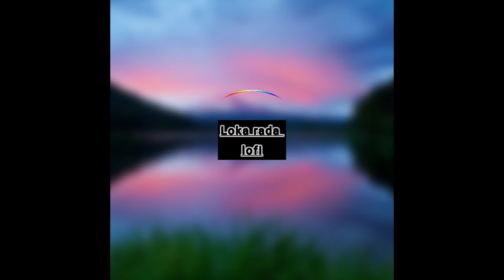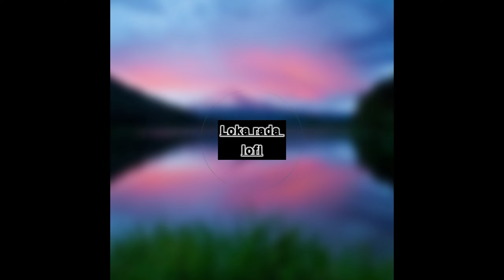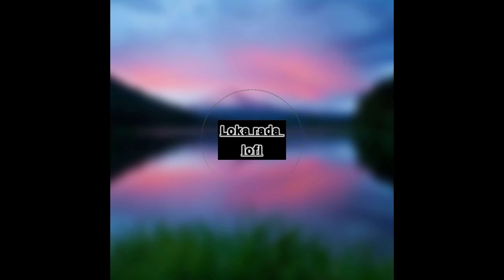koka rada lofi songs op